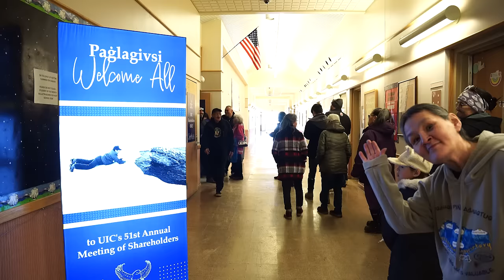🎉Celebrating 25 Years of Excellence!🎉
This year, UIC Government Services and the Bowhead Family of Companies proudly celebrate our 25th Anniversary!

Over the past quarter-century, we've grown from a small operation into a top Alaska Native Company providing services and support to the United States Department of Defense and federal government.

"Our 25th anniversary is a milestone that reflects the dedication and hard work of our employees, the trust of our customers, and the strength of our partnerships," said Mike Hundley, President of UICGS / Bowhead Family of Companies. "From our humble beginnings to where we stand today, Bowhead will continue providing premier government services, supporting the nation's defense, and with the ultimate goal of empowering futures and honoring traditions of our Iñupiat shareholders."

UICGS / Bowhead Family of Companies is a wholly-owned subsidiary of Ukpeaġvik Iñupiat Corporation, an Alaska Native Corporation. As we look back on our achievements, we remain focused on the future, continuing to innovate and expand while staying true to the Iñupiat values that guide our business efforts.

Here's to 25 years of excellence — and to many more years of making a positive impact!

Thank you to everyone who has been a part of this remarkable journey.